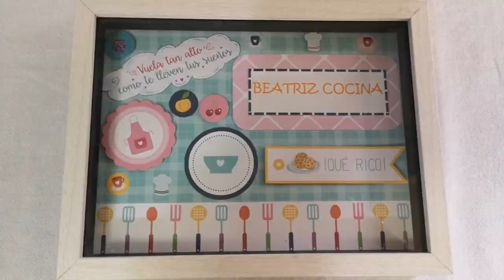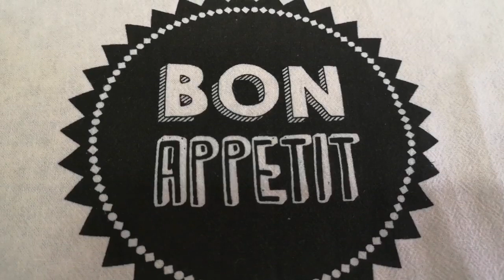🥚✔️ REVUELTO DE CHAMPIÑONES, JUDÍAS VERDES Y JAMÓN //BEATRIZ COCINA.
Una receta de revuelto completo y variado con estos ingredientes :
6 huevos grandes.
2 dientes de ajo.
440 grs. de judías verdes cocidas en conserva.
250 grs. de champiñones laminados.
100 grs. de taquitos de jamón serrano
Aceite de oliva virgen extra.
Sal.
Regañás de pan.